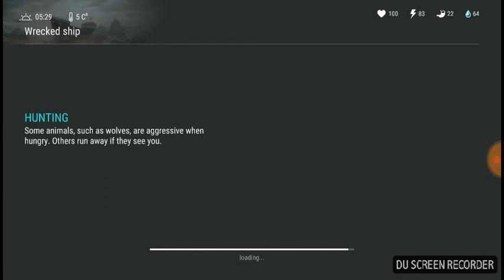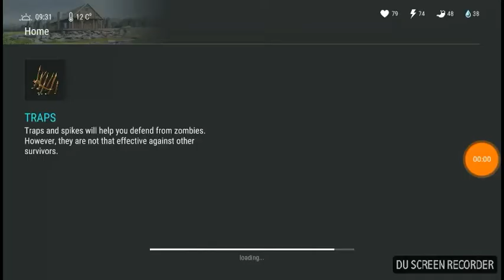Last day on earth #4